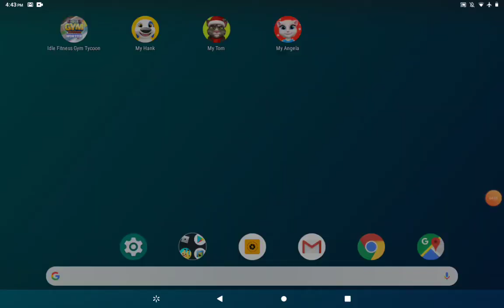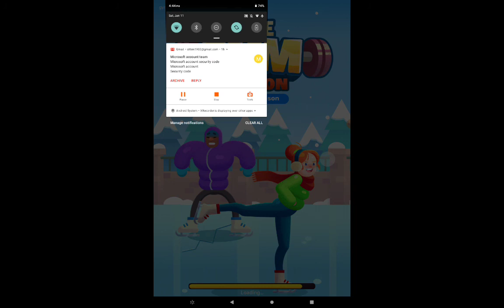How to msm pro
Me YouTuber
Do
Fun
Things